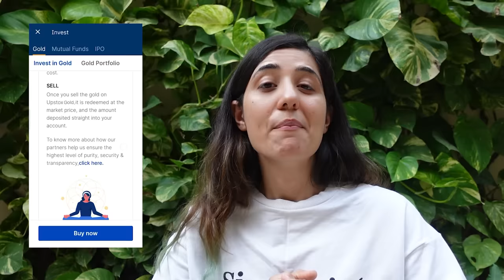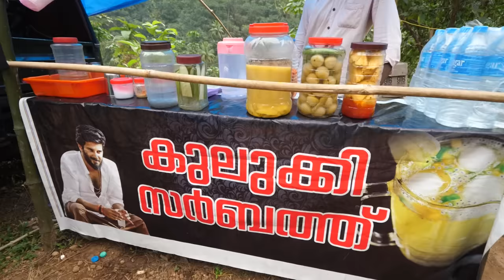Kerala's best kept secret - Vagamon! An Indian destination you must visit | w/ Tanya Khanijow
Kerala is one of the most beautiful states in India for traveling and a road trip. In this series  we are going to cover 5 main destinations by road - Wayanad, Athirapally falls, Vagamon, Varkala, and Alleppey. In this episode, I'm in Vagamon, which is Kerala's best-kept secret! It has places like Justin's point, Ginnamala, and Marmala waterfalls, all of which will make you feel ecstatic, as shown in the video. I actually traveled to Kerala from Karnataka and took an RT-PCR negative report with me.

and begin investing soon!

If you also wish to visit Kerala, I've provided a detailed itinerary below!

In this episode, I stayed at Zostel Vagamon and Winter Vale resort. I loved the latter for its hospitality and the former for the curated experiences like off-roading and ​Marmala Waterfalls.

0:00 Introduction
0:27 The best stay option for backpackers at Vagamon
1:40 This is how you can invest in Digital Gold (ad)
3:10 Day 1
4:15 Justin’s Point in Vagamon
5:33 Bird’s eye view of Vagamon after sunset
5:50 Day 2
6:47 Lunch with incredible views
7:22 Arrival at Winter Vale
8:07 An offroad escapade to Ginnamala
10:11 Come here to catch an epic sunset at Vagamon
10:59 Day 3
11:17 Marmala Waterfall
12:20 Bucketlist alert: I plunged into the coldest natural pool
14:23 Streetfood at Vagamon
14:34 Leaving for Varkala